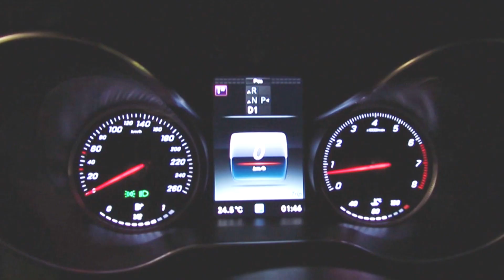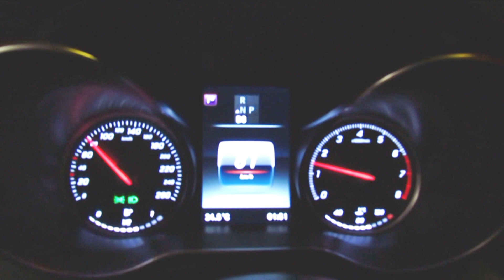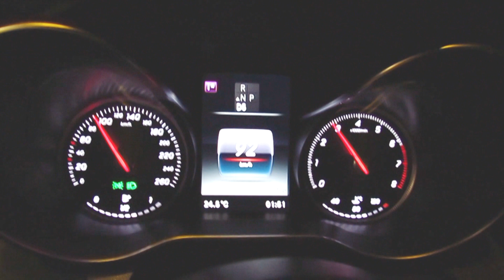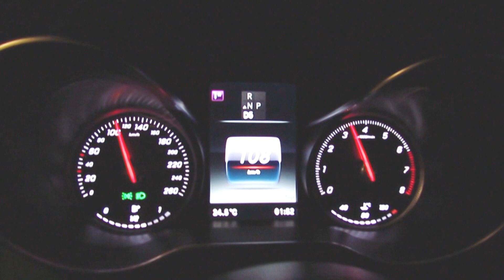รีวิว Mercedes Benz C300 Cabriolet - Clip02 // Headlightmag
ติดตามอ่านบทความอื่นๆ ได้ที่